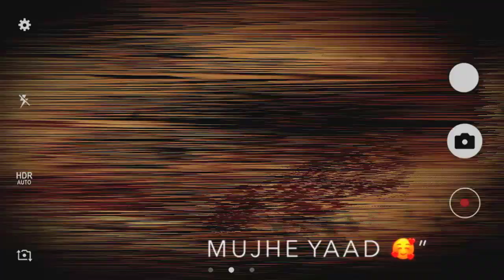Romantic sad song whatsapp status female version || rehnuma song status || Aliza creation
Vedos detail :-
Romantic sad Love female version song Dil ki namaze jage pahuchi falak se aage whatsapp status video | love status | Aliza creation